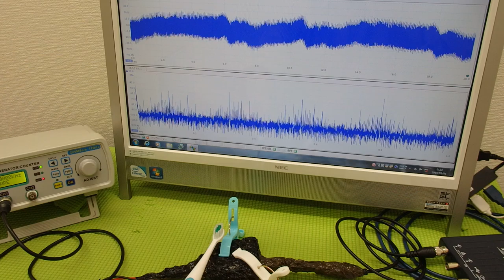表面弾性波を利用した、超音波制御技術 ultrasonic-labo